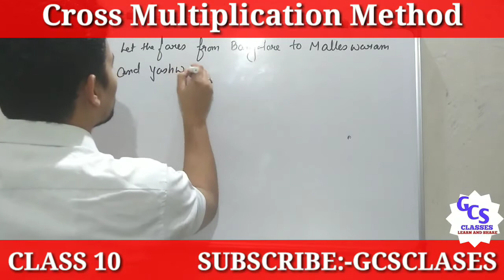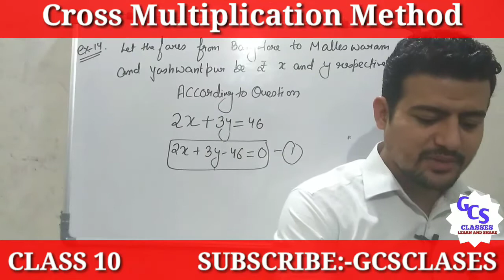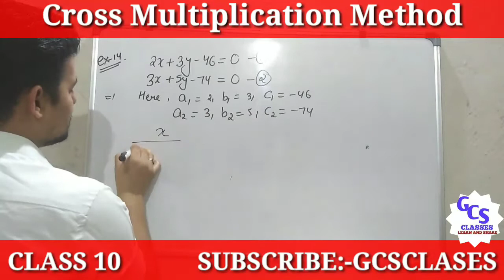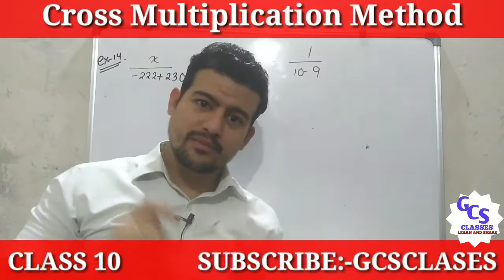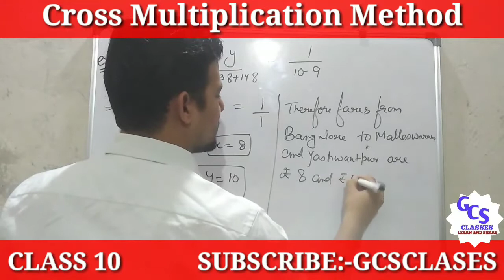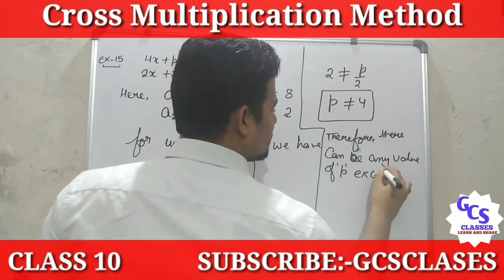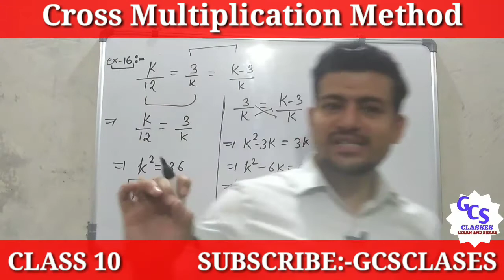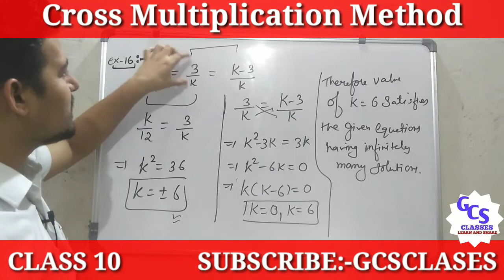Ex 3.5 Examples( 14,15 and 16) Chapter -3 NCERT || Class 10 Maths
Ex 3.5 Examples Pair of linear equations in two variables || NCERT || Class 10 Maths

Cross multiplication method to solve pair of linear equations in two variables.Exercise 3.5
Ch-3 Pair of linear equations in two  variables (Elimination Method) | NCERT class 10 Maths

graphical representation of pair of linear equations in two variables.

Intersecting lines
parallel lines
coincident lines

unique solutions
infinitely many solutions
no solutions

Algebraic method of solving pair of linear equations in two variables

Consistent/inconsistent equations